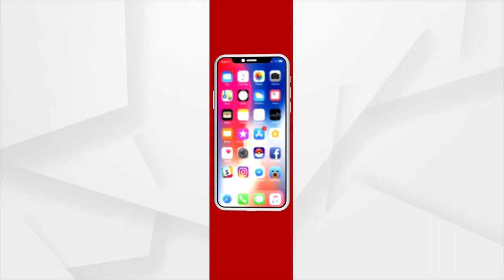ନିରୋଜ ଚୋପ୍ରାଙ୍କ ଜନ୍ମଦିନର ଶୁଭେଚ୍ଛା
ଆଜି ଅଲିମ୍ପିକ୍ସ ସ୍ୱର୍ଣ୍ଣ ପଦକ ବିଜେତା ନୀରଜ ଚୋପ୍ରାଙ୍କ ଜନ୍ମଦିନ । ଏହି ଅବସରରେ ଏକ ସୁବର୍ଣ୍ଣ ବେଲୁନରେ ନୀରଜ ଚୋପ୍ରାଙ୍କ ଚିତ୍ର ଆଙ୍କି ଜନ୍ମଦିନର ଶୁଭେଚ୍ଛା ଜଣାଇଲେ ପ୍ରିୟଙ୍କା ସାହାଣୀ ।